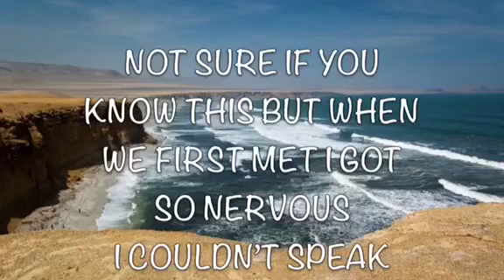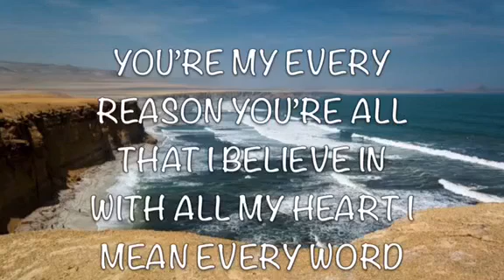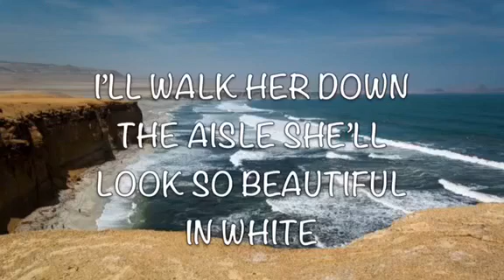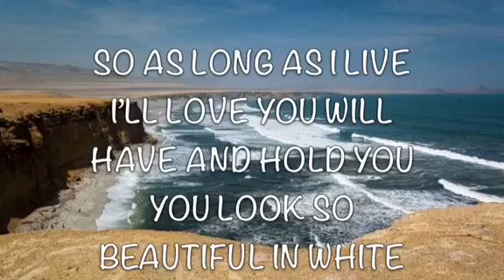Beautiful in White ||Lyrics ||twinbrother